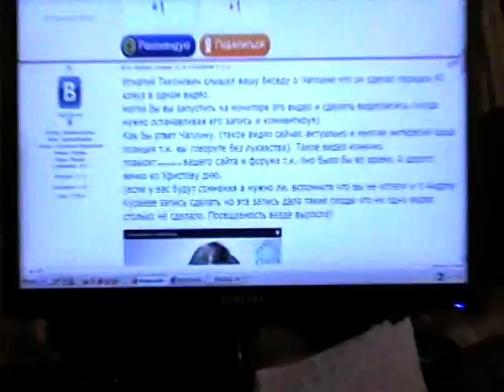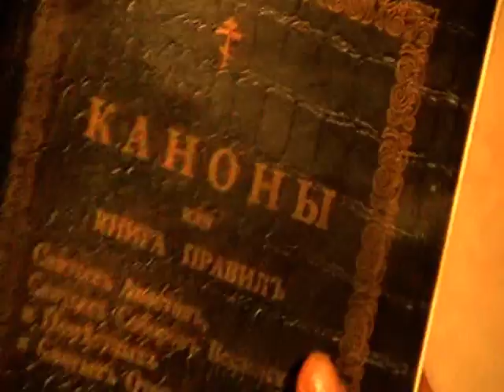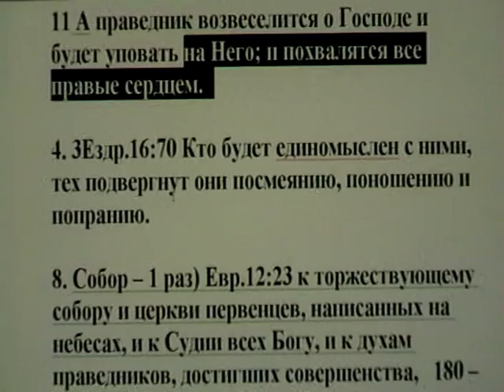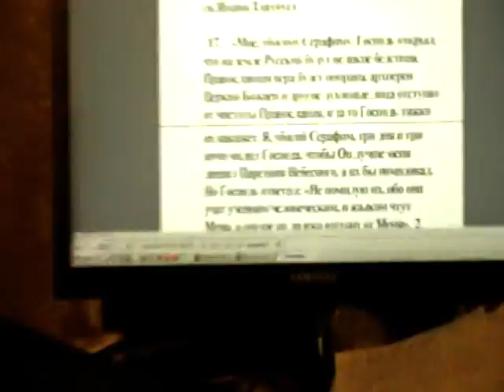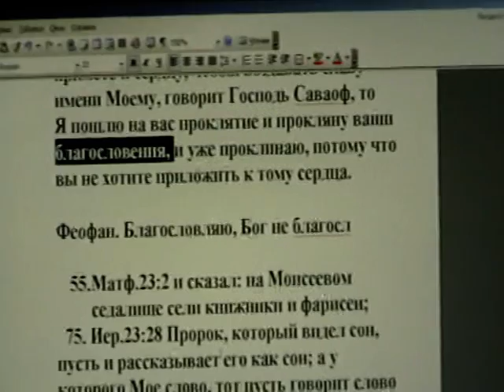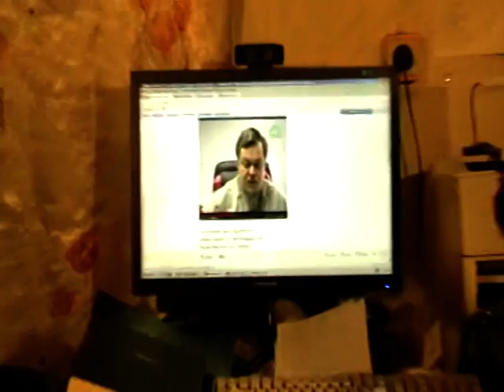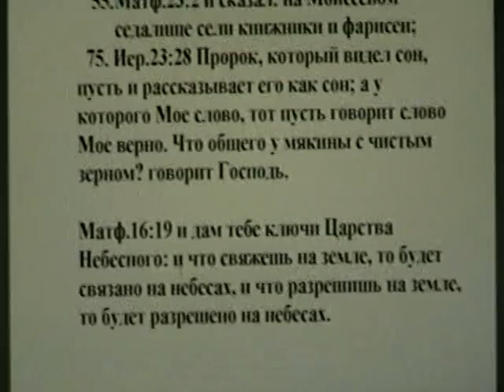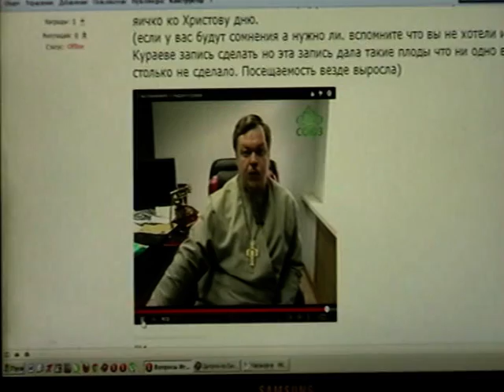Чаплин о Кураеве с комментариями Лапкина. 21. 01. 2014. "Без суда осужден" kistine.my1.ru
о.Всеволод Чаплин в "ближнем" Свете Библии. ...открытым оком.
в данной записи участвует :Игнатий Лапкин.
Записана: Январь 2014 года.
Подробнее об этой беседе:

СОДЕРЖАНИЕ:

0:00 -- НАЧАЛО ЗАПИСИ

Собрания.(община)